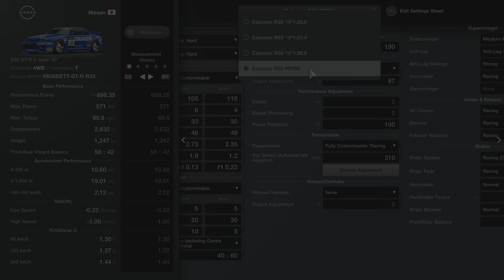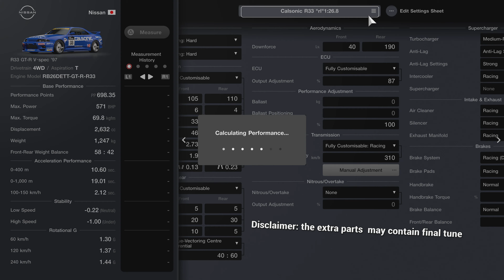The Calsonic Conversion of the R33 GT-R of GT7 | PS5 4K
This is Gran Turismo! Buy a car and tuning parts, lots of them. And go testing!
Converting the R33 GT-R into full race spec.
Driven with Thrustmaster T300RS wheel